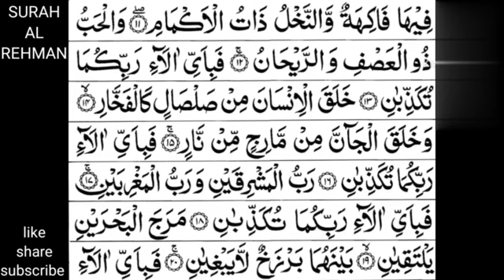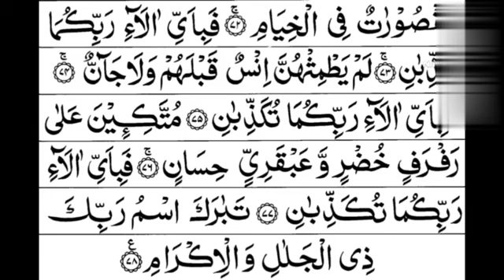Surah Al Rehman || Al Quran || motivation surah heaven master